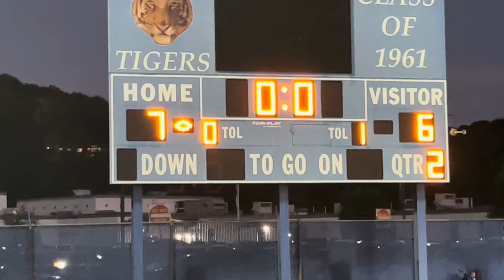2023 Princeton Tigers vs Bluefield Beavers at Hunnicutt Stadium- 96th Meeting - Highlights Game 2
Princeton - Bluefield Series
96th Meeting
September 1, 2023
Hunnicutt Stadium

Score
Princeton Tigers (Black) 27
Bluefield Beavers (6)
Coach Keith Taylor Win #2